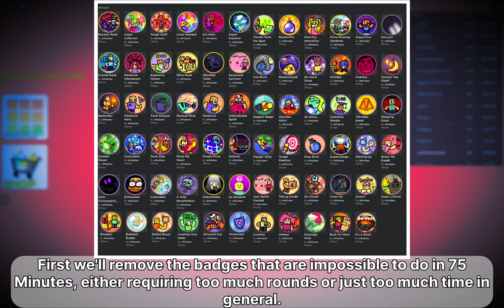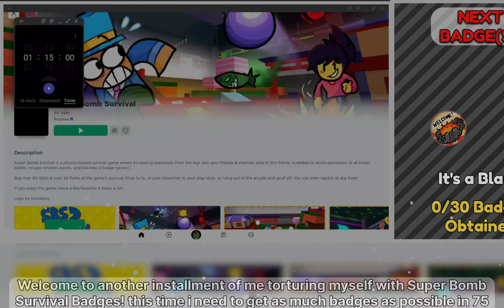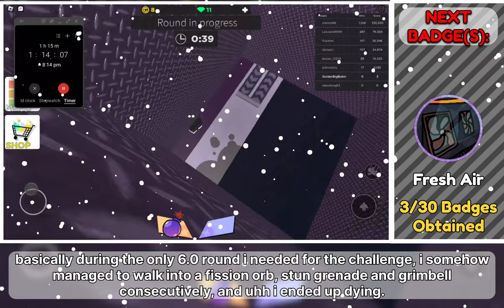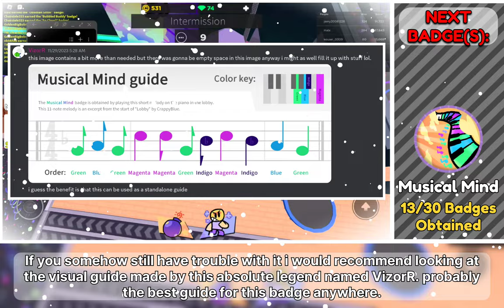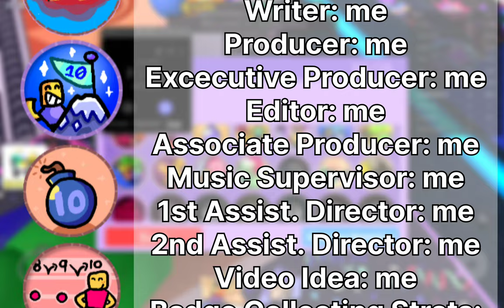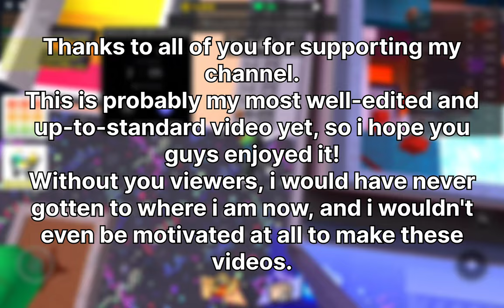Super Bomb Survival: How many badges can i get in 75 Minutes?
The Super Bomb Survival video none of you asked for!

A lot of effects i put in this video just disappeared when i exported it from vn editor, so some parts might look out of place. Sorry about that

Timestamps:
0:00 Intro
1:31 Part 1- Preperations
3:32 Part 2- The Challenge
15:55 Part 3- Road Ahead
18:21 Part 4- Finale
22:00 Statistics & Credits